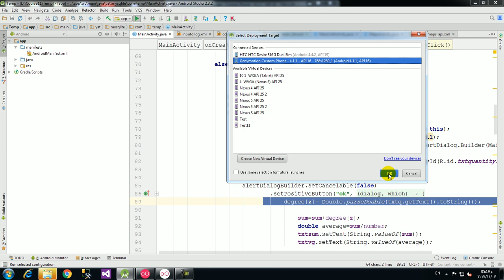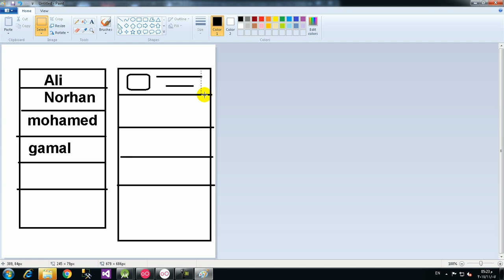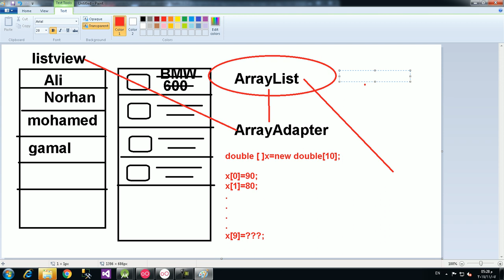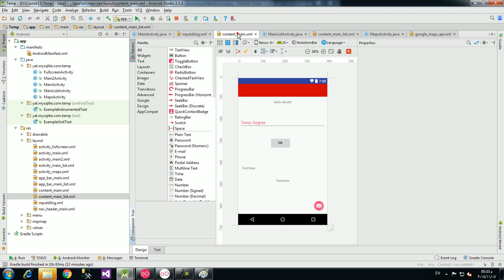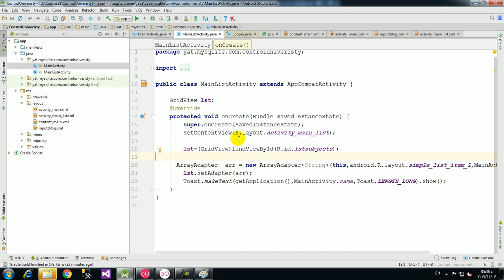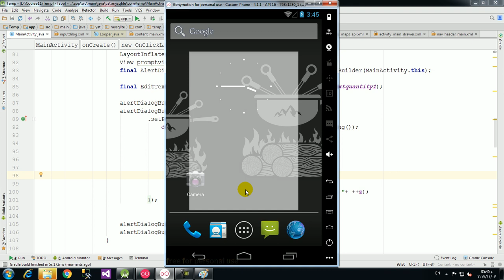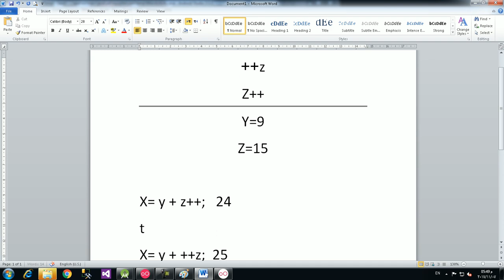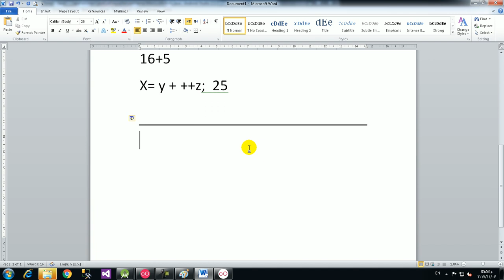20 Array Example Part 2+List View